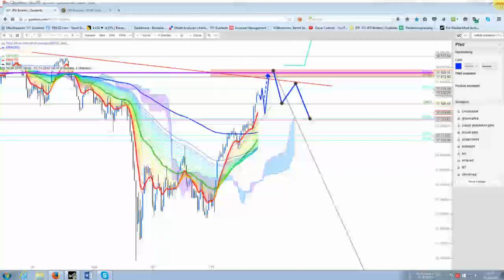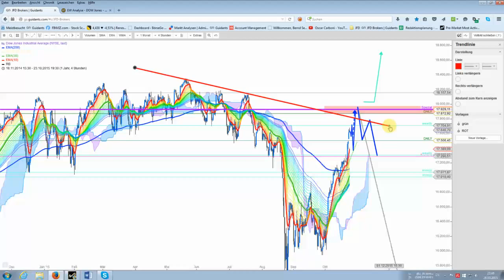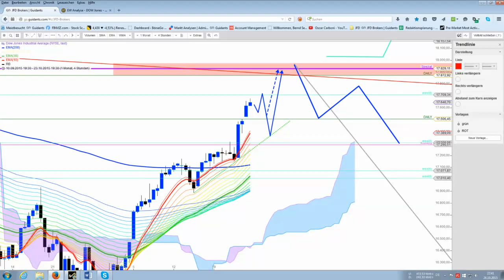Fahrplan für den DOW JONES Index KW.44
Knapp unter der 18.000er Marke liegt ein Widerstandscluster. Dieser Bereich ist auch zunächst DER Anlaufpunkt. Von dort aus sollte eine 3-wellige Abwärtsbewegung mit Zielbereich .